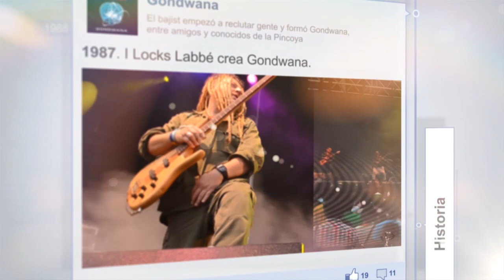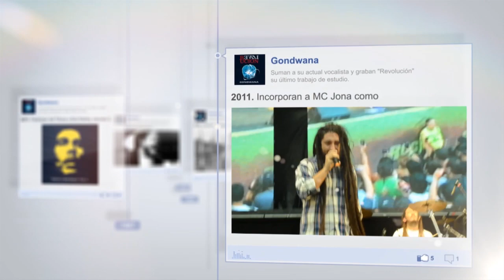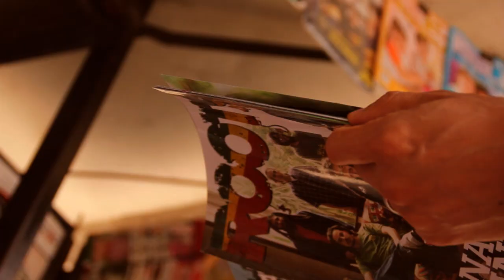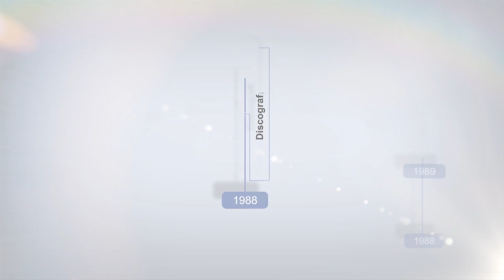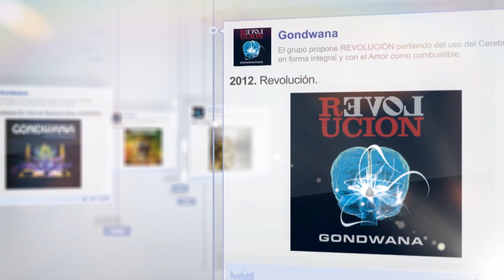PelaGatos TV - Especial Gondwana (P.155)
Aquí el programa 155 de PelaGatos TV.
Un especial sobre la banda Chilena: Gondwana.